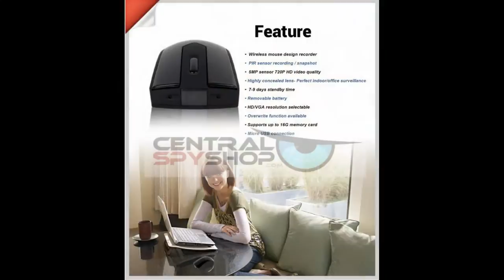LawMate - PV-MU10 Mouse Spy Camera - Houston Spy Shop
Innovation from LawMate has done it again! Stationary covert video recording will never be the same again as it's now taken a giant leap forward! This all new generation Wireless Mouse Covert Video Camera DVR is an invisible secrets covert video recording studio built right into a wireless mouse! Just set it and forget it until it's time to pick up your covert video footage! You will capture your all important high grade video footage for your case and capture the video evidence every time.

This Camera has 15 Hour Continuous Recording or 7-9 Day Standby with Motion Detection